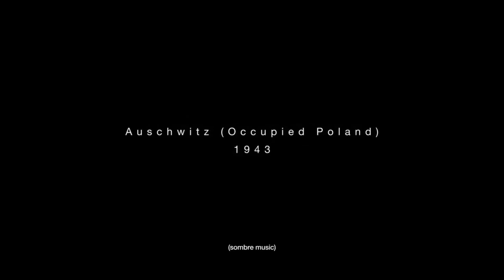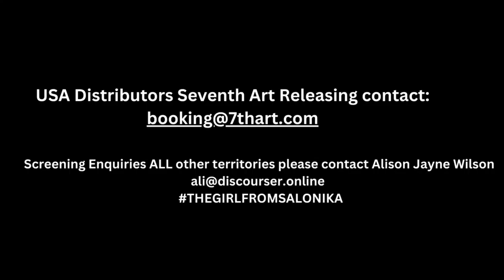Nazi sterilisation experiments survivor explains her ordeal in The Girl From Salonika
THE GIRL FROM SALONIKA (36 mins) directed by Alison Jayne Wilson is the true story of Mazaltov ‘Fofo’ Behar, a 17 year old Greek girl deported to Auschwitz-Birkenau and a victim of Nazi sterilization experiments at the hands of Nazi doctor Horst Schumann. We revisit her early years in Greece and the political and social climate before the German invasion and deportation of 90% of Greek Jews. The Girl From Salonika features never before seen footage shot inside Block 10 and Fofo’s testimony. As one of the few survivors of Block 10, Fofo reclaimed her maiden name, her voice and began working with doctors and university professors towards the end of her life. She raised awareness on the importance of medical ethics, and what happens when dangerous ideologies run rampant and what happens when doctors in particular lose their humanity. The film also offers rare insights into intergenerational trauma and resilience as we trace Fofo's journey from her childhood home in Salonika to her complete Sephardi exodus in Spain.
USA Distributors at 7th Art Releasing, Screenings are available in person or online.